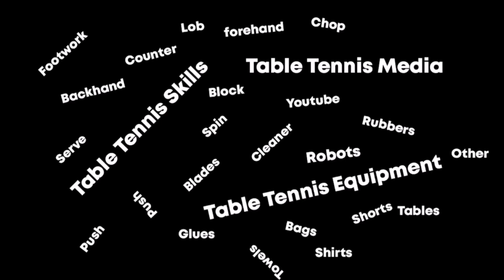DMN - Turnamen Divisi 7 & 8 - Final 🏓🏓 FANDY (Wazza - Div 7) vs ROYADI (Kejora - Div 8) 🏓🏓 PTM DMN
Turnamen Divisi 7 & 8 di PTM DMN, Jakarta Utara, Indonesia.

Fandy
Tole Jaton
Black : Butterfly Dignics 09c
Red : Lion Claw